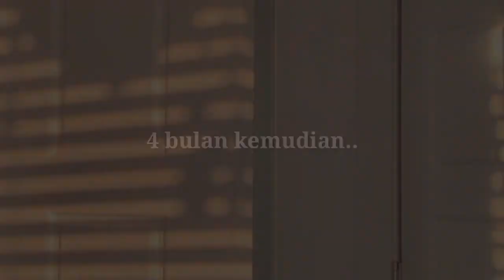｢ GCMV 」 Gacha Movie #2577